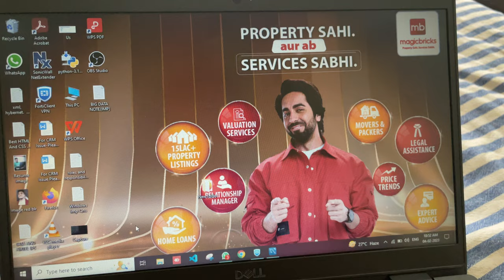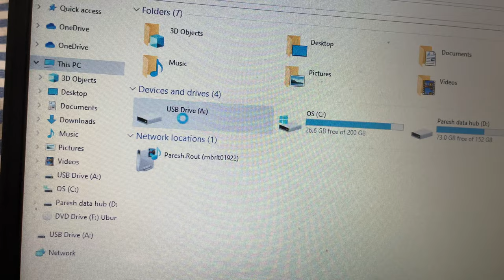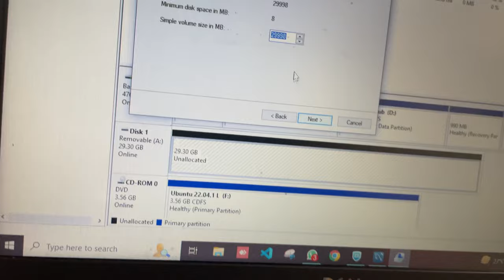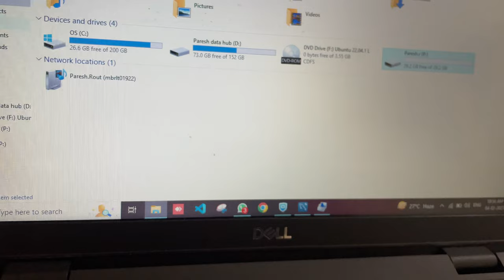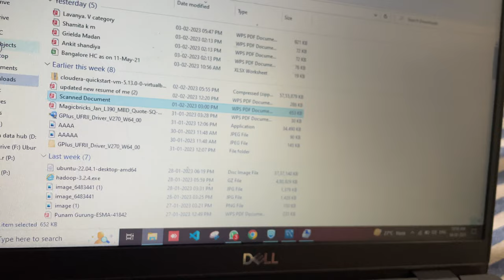Fix 😎 "Please Insert a Disk into Removable Disk" 😱Without Losing Data✔ by Mr.Paresh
If you are facing this issue with your removable disk media this video will help you and save me money, Please watch still end.